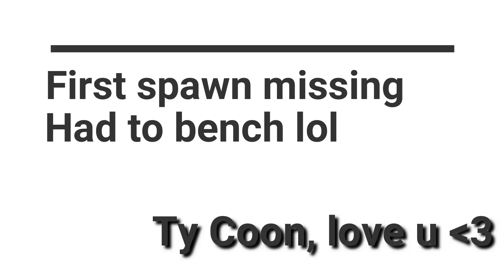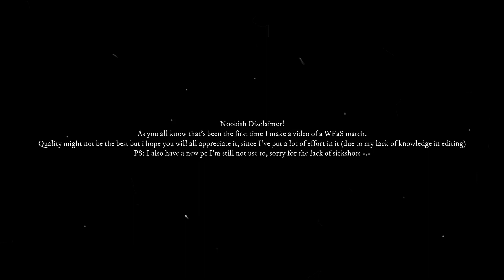CHoHu vs TDA | WFaS | Season XXV | Week5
Clanwar - CHoHu vs TDA [7-9]
Week 5
Season XXV
Presented by Brazil.

Hope you enjoy the video. I'm opened to any kind of constructive criticism.
That's my first clanwar I've ever recorded
Marthy if you watch it, here's the proof of the cheater I am ;D